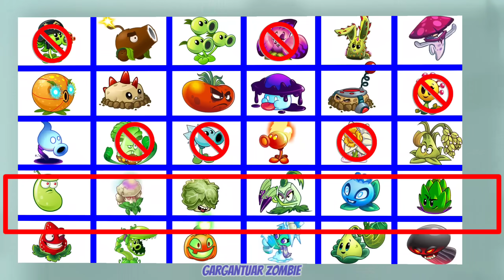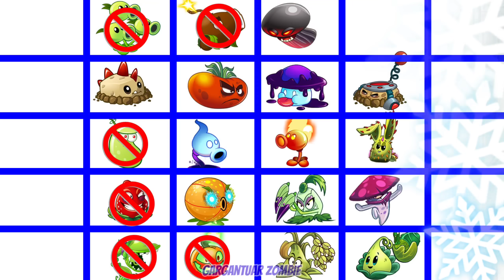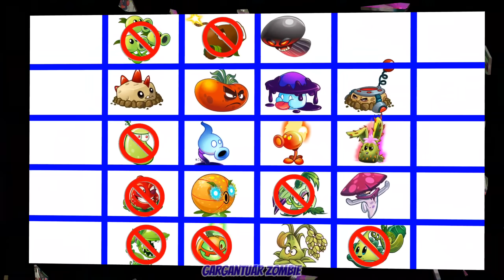Random 30 BOY vs GIRL Plants Battlez - Who Will Win? - PVZ 2 Plant vs Plant v10.7.1